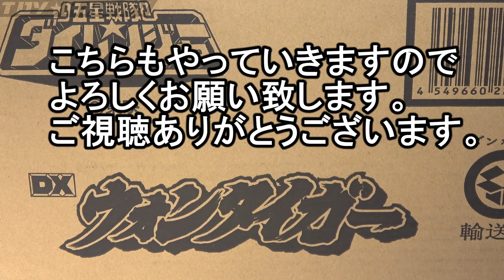【合体のみ】新星合体 牙大王(当時版ウォンタイガーと戦隊職人版大連王）ダイレンジャー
遅ればせながらウォンタイガーと大連王の組み合わせで
新星合体、牙大王です。
プレバンのウォンタイガーも引き続き
やっていきますのでよろしくお願い致します。